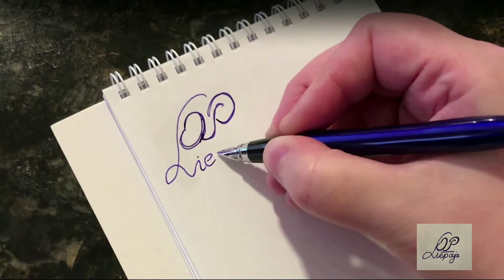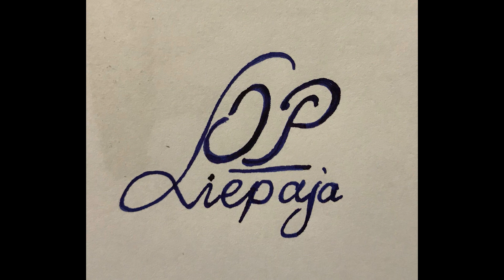Ziarenko na dziś - Xi niedziela zwykła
Krótkie rozważanie Słowa Bożego z Liturgii XI niedzieli zwykłej.